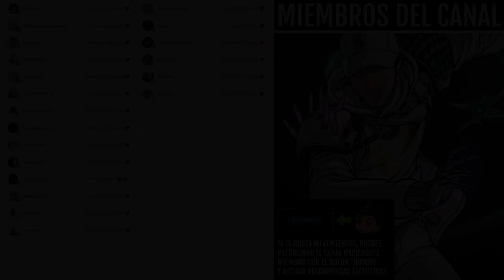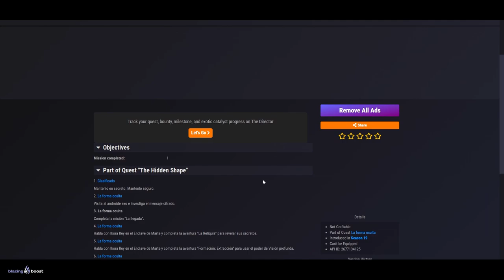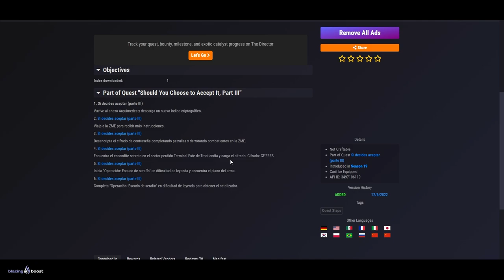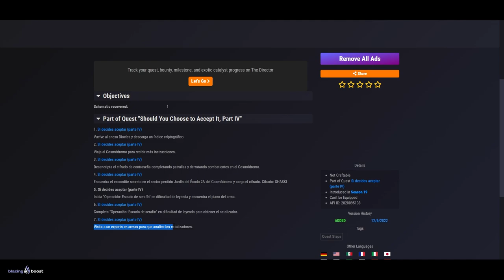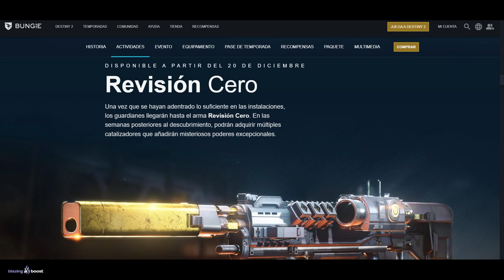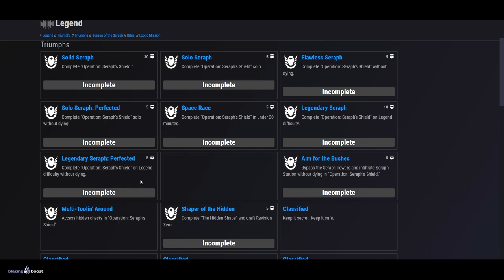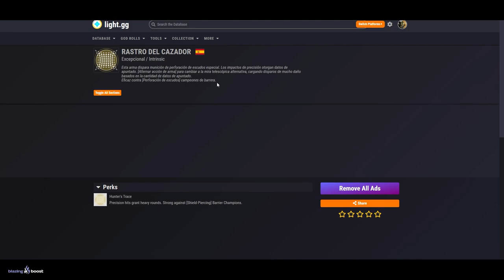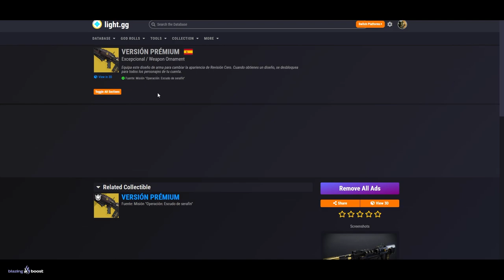CÓMO CONSEGUIR REVISIÓN ZERO! Las 5 Aventuras! 4 Catalizadores! 3 Ornamentos y PERRO EXO! Destiny 2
✅🎮BlazingBoost [*TODOS LOS SERVICIOS SHERPA*]💠

🎁HABRÁ 6 GANADORES:
🥇TEMPORADA 19✨
🥈Scientia Illuminata
🥉Scientia Illuminata
🎖Scientia Illuminata
🎖Opulencia Corrupta

✅Requisitos:
1️⃣Seguir a @Kolosus_ y a @TheWildGamer95
2️⃣RT🔁y Like💖

0:00 Intro
0:42 REVISIÓN ZERO - Guía Completa
1:12 Inicio de la Aventura
1:30 Todos los Pasos de la AVENTURA PRINCIPAL
2:59 Todos los Pasos de las 4 Aventuras de Catalizadores
6:48 La Estación Orbital / Estación Serafín
9:55 Semanas de Contenido DEDICADO al exótico
10:45 Todos los Triunfos Secretos / Desafíos
11:50 Drones de Seguridad
12:24 Perro Exo
15:10 Cifrados Hakke
15:28 Ventajas de Clovis para la Misión
16:23 Ventajas del Exótico ' Revisión Zero '
17:40 Ventajas de los 4 Catalizadores
18:32 Los 3 Ornamentos de Revisión Zero
19:52 Outro

► ¡Sígueme!
• Accesorios Gaming 10% dto. Código wildgamer

► Comunidad de PS4: TheWildGamers
► Videos que pueden interesarte:
• AURORA 2022 - SUPER MEGA CYBER ULTRA HYPER GUÍA COMPLETA y DEFINITIVA *Fácil y Rápida* | Destiny 2

💠MI PC:
• CPU: AMD Ryzen 7 5800X 3.8 GHz 8-Core Processor
• GPU/ Gráfica: Gigabyte GeForce RTX 3060 12 GB
• PLACA BASE: Asus ROG STRIX B550-F GAMING (WI-FI) ATX AM4
• CPU Cooler: Corsair H100i RGB PLATINUM 75 CFM
• Memoria RAM: Corsair Vengeance RGB Pro 32 GB DDR4-3200 CL16
• ALMACENAMIENTO: Samsung 970 Evo Plus 1 TB M.2-2280 NVME
• TORRE: Corsair iCUE 465X RGB ATX
• FUENTE: Corsair 850 W